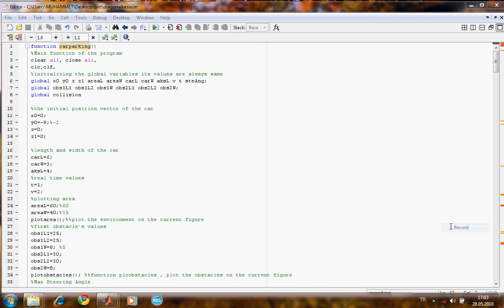Diagonal parking without a trailer for a Car-Like Vehicle/Robot (Min. backward displacement)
Citation:
Altintasi C., Biberoglu M., Yufka A., and Parlaktuna O.,“Direct-Motion Diagonal and Perpendicular Parking for a Vehicle with and without a Trailer”, 1st International Symposium on Computing in Science & Engineering (ISCSE’10), June 3 -5, 2010. Kusadasi, Aydin, Turkey, pp. 559-563, ISBN 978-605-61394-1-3.

Paper Title: Direct-motion diagonal and perpendicular parking for a vehicle with and without a trailer

Playlist Info:
Diagonal parking without a trailer for a Car-Like Vehicle/Robot - MATLAB Simulation (with minumum backward displacement)

Authors:
Çağrı Altıntaşı , Muhammet Biberoğlu, Alpaslan Yufka and Osman Parlaktuna
Department of Electrical and Electronics Engineering, Eskişehir Osmangazi University, Turkey

Abstract
In this study, the method of direct-motion diagonal and perpendicular parking is introduced both in theory and in simulations for the vehicle with and without a trailer. The results show that not only a vehicle with a trailer park in diagonal or perpendicular using direct motion, but also a vehicle with a trailer park in diagonal and perpendicular in direct motion after the final value of the orientation angle is satisfied. Simulation results are given to verify the effec-tiveness of the proposed method.

Conference Detail:
"1st International Symposium on Computing in Science & Engineering (ISCSE 2010)" held on June 3-5, 2010. in Kusadasi, Aydin, TURKEY.

Place  : Gediz University, Izmir, TURKEY
Session : SESSION 45 / OPT. DES. SESSION
Date :  June 3, 2010, Thursday, 18:30 - 19:30
Paper ID : 239
Room  : LOUNGE 8: ANADOLU LOUNGE
Session Chairman : Ali A. Pouyan